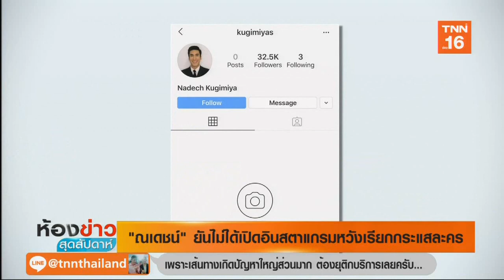ณเดชน์ ยันไม่ได้เปิดอินสตาแกรมหวังเรียกกระแสละคร